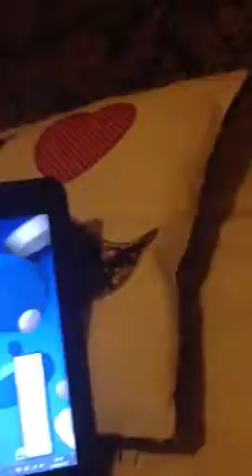Warcraft Fail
My boyfriend logged onto my account. Stripped me of all my gear and then took me into Stormwind... Changed the Macro so when I go to mount up, I shout 'I once pooed myself laughing'. He also deleted my Hearthstone. Dammit.